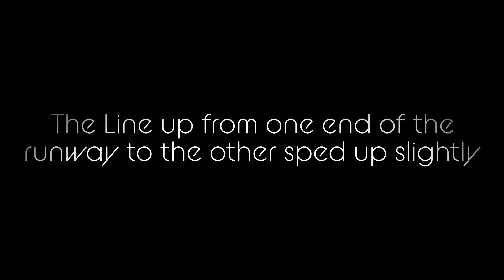Elvington Lineup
A sped up edit of the full line up of vans here at Elvington.